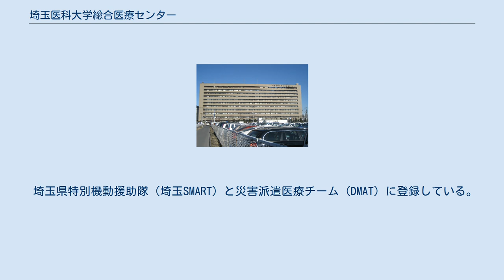埼玉医科大学総合医療センター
埼玉医科大学総合医療センター（さいたまいかだいがくそうごういりょうセンター）は、埼玉県川越市に所在する、埼玉医科大学付属の病院である。
 埼玉医科大学川越キャンパスにあり敷居内には付属の看護専門学校を併設している。
 公式な性別適合手術を日本で初めて行った病院（これ以前に非公式で行った病院は別である）で手術件数では日本一であったが、担当である原科孝雄教授の定年、スタッフの体調不良から、2007年（平成19年）4月末で性別適合手術を中止した。
だが2009年（平成21年）12月に行われたFtMの性別適合手術から部分再開され、2010年（平成22年）10月中旬に新たなスタッフの手によるMtFの性別適合手術が行われ、本格再開することになった。
 1999年（平成11年）に全国で9番目に指定された高度救命救急センターである。
 2016年（平成28年）1月23日に高度救命救急センターの新棟が完成し、3月1日より運用開始。
 最終的には外傷センターの新設や日本最大規模の計40床のICU（集中治療室）と32床のHCU（高度治療室）、小児救命救急センターとして8床のPICU（小児集中治療室。将来対応を含めると16床）を有する施設となる。
 県のドクターヘリの基地病院でもあり、2005年8月1日より埼玉県防災航空隊の消防防災ヘリコプターによるドクターヘリ運用を始め、2007年10月26日からドクターヘリ専用機が配備され正式に運航が始まった。
 埼玉県特別機動援助隊（埼玉SMART）と災害派遣医療チーム（DMAT）に登録している。